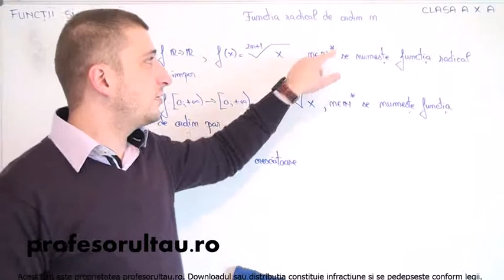17 cls10 Functii si ecuatii functia radical de ordin n definitii - profesorultau.ro